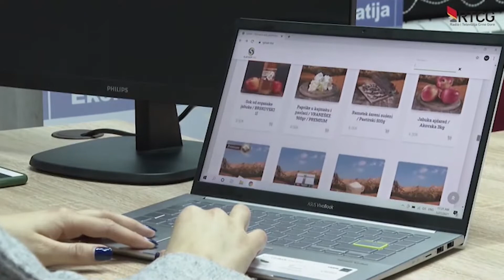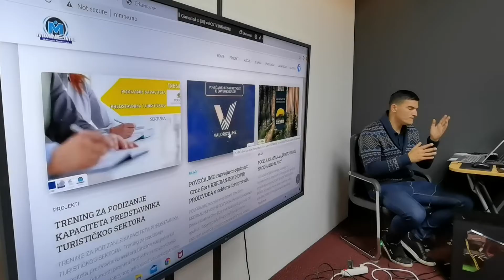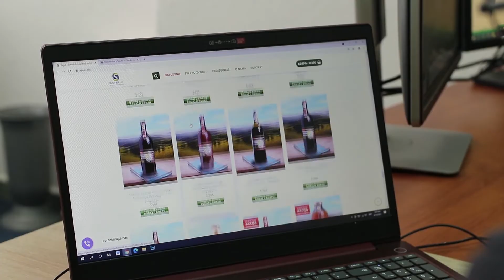Dokumentarni film - Novi pristup zapošljavanja osoba sa invaliditetom - NVO MMNE